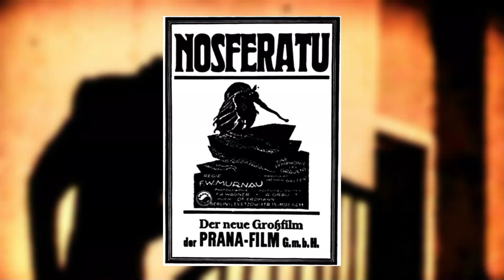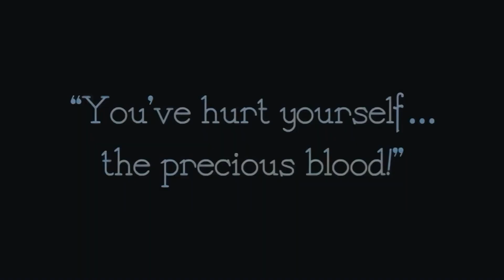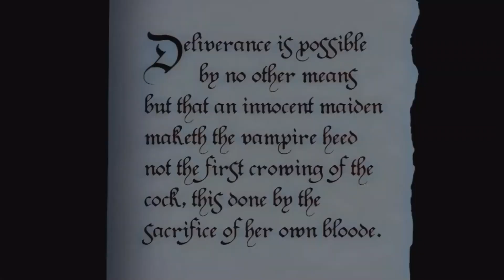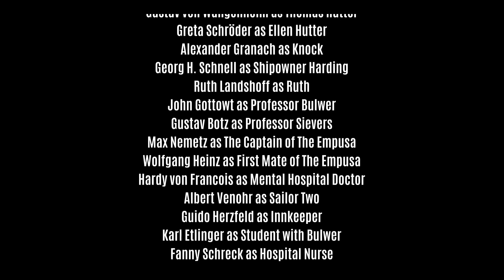The story behind Nosferatu, a symphony of horror (1922)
This is the story behind the silent German expressionist horror film "Nosferatu" directed by F. W. Murnau published in 1922.

The restored and colorized images from the movie used in this video are made by Moonflix, LLC.